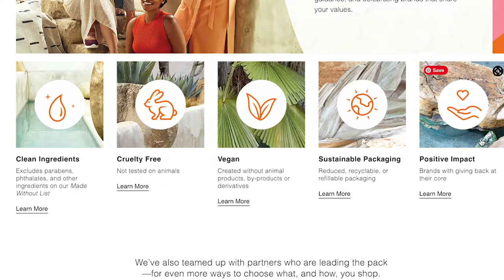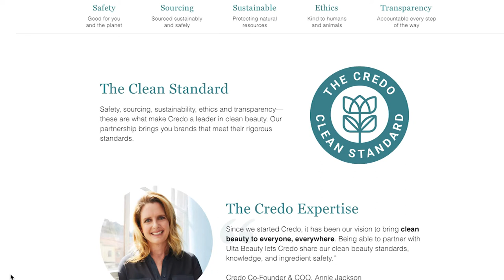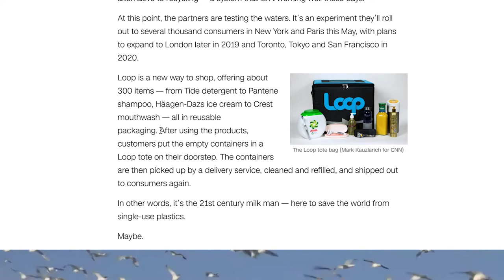Ulta's Conscious Beauty Review | IS THIS GREENWASHING?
Is Ulta Beauty trying to greenwash us with their Conscious Beauty campaign?

Timestamps:
Intro 00:00
Ulta Beauty 00:37
Partnerships 01:58

FAQ
what’s your ethnicity, nationality? Malay, Malaysian
why is your English so good? I'm bilingual. My family speaks English and Malay
what's your film equipment?